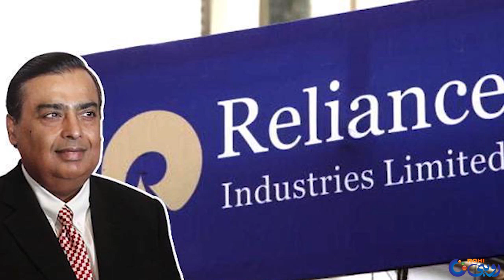Anant Ambani's Pre-wedding Ceremony, Preparation Was Mind-Blowing | 27 May 2024 | Rohi Special